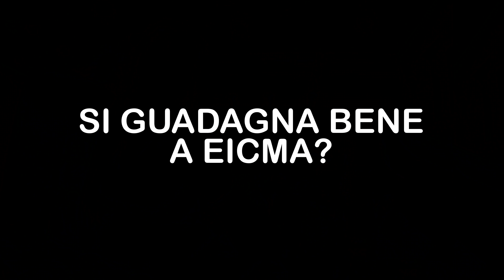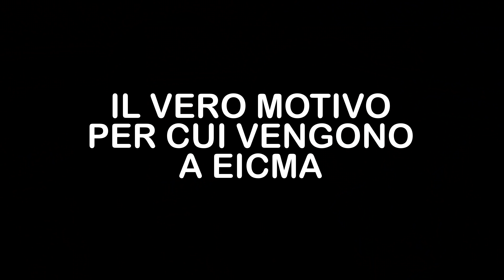RAGAZZE EICMA 2021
Domande scomode alle ragazze di EICMA 2021

⬇️ LINK DRONE ⬇️
MAVIC MINI
MAVIC AIR 2

⬇️ LA MIA  ATTREZZATURA ⬇️
Gopro 4 & Gopro 5 & Gopro 8 - Gimbal Feiyutech G6 - Gimbal Removu S1 - Insta 360 one x - Dji Mavic Mini

GOPRO HERO 5 BLACK
GOPRO HERO 8 BLACK
ACTION CAM 360°
DRONE (in arrivo)
GIMBAL 1
GIMBAL 2
MICRO SD
POWERBANK 1
POWERBANK 2
POWERBANK 3

PC MONTAGGIO VIDEO

⬇️ CHI SONO ⬇️
• Nome : Riccardo Baroglio
• Nato a : Gubbio 07/01/1984
• Residenza : Barberino di Mugello
• Professione : Operaio
• Statura : 177